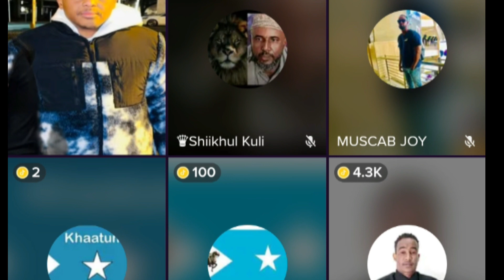dood mise dagaal 😡😡😡😡😡😡